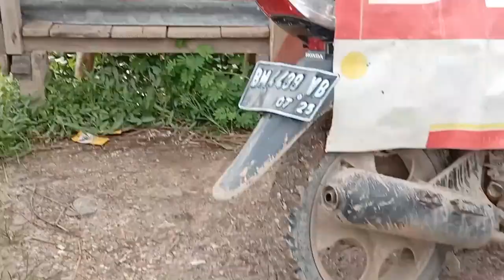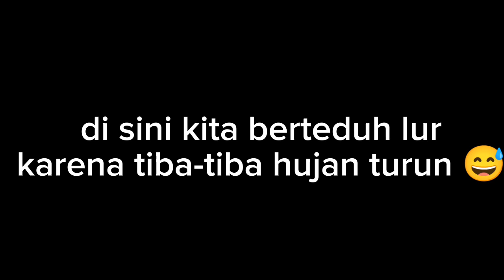MANCING....‼️.. IKAN BETOK DAN GABUS GUYS...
assalamualaikum warahmatullahi...ketemu lagi sama kami ...di sini kami mancing lumayan memuaskan namun bila agak sore mendung datang secara tiba-tiba...
joran pancing...300,350,450 m.
umpan, jangkrik,ulat bambu dan cacing...
dua lokasi yaitu..PT Akra dan maknzen.